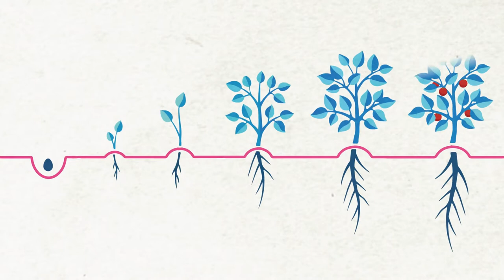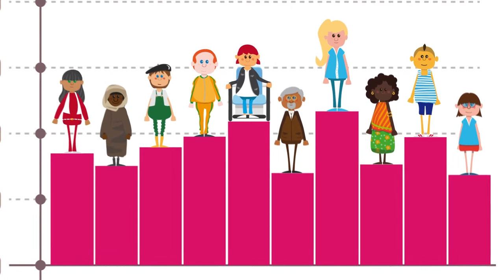Objetivos de Desarrollo Sostenible - Fuente: UNESCO Etxea - Centro UNESCO del País Vasco.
UNESCO Etxea, con el apoyo del Ayuntamiento de Vitoria-Gasteiz, el Ayuntamiento de Bilbao, y la Agencia Vasca de Cooperación al Desarrollo, ha creado una animación en la que se explica qué es la Agenda 2030 y cuáles son los Objetivos de Desarrollo Sostenible.

Se trata de una nueva herramienta indispensable para facilitar la comprensión y la divulgación de la Agenda 2030 y los ODS de una manera atractiva y cercana.

El audiovisual pretende dar a conocer la Agenda 2030 y los ODS en su contexto global y local, y de qué manera nos interpela, contribuyendo a crear una sociedad más informada y consciente, así como realzar los valores de la sostenibilidad, la equidad de género, la justicia, los derechos humanos y el papel que debe desempeñar una ciudadanía activa y consciente.